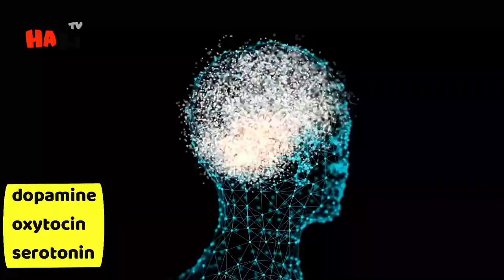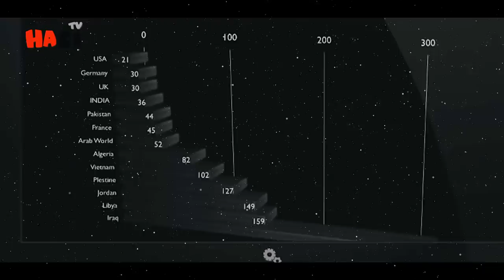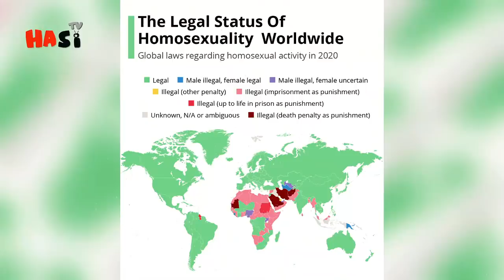Reality And How To Stop Films Addiction | Urdu / Hindi